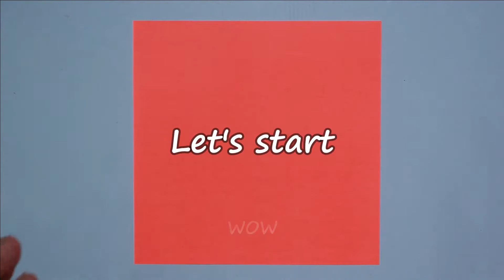How to make paper bear face - teddy bear face with paper - bear face origami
Hello viewers! This is video about how to make paper bear face - teddy bear face with paper – bear face origami.
Enjoy crafting ! Happy crafting for everyone ! Your comments and shares will make us very happy.